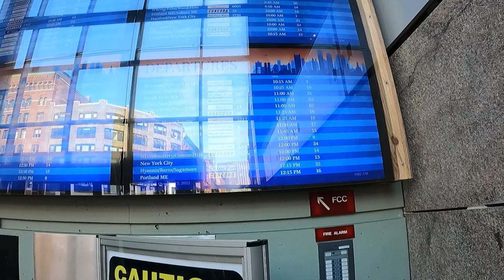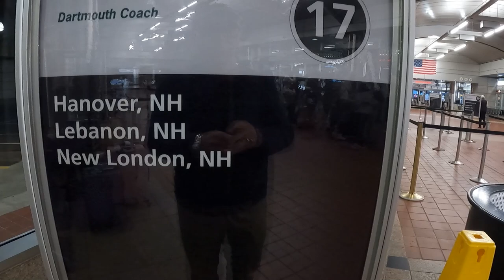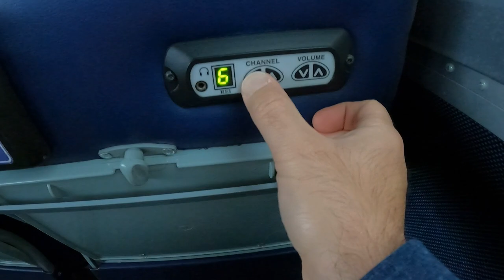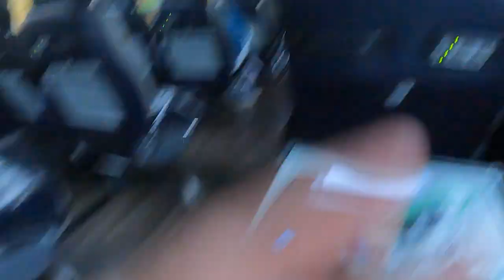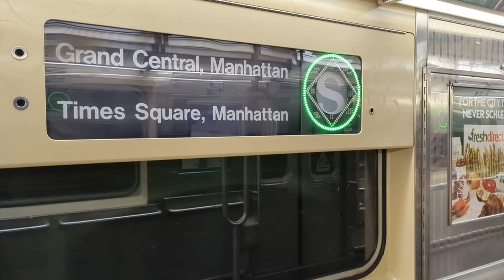Dartmouth Coach Standard and Executive Class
Come along for a ride on Dartmouth Coach on their standard (but nicer than most other buses!) service from Boston to Hanover, NH; then on the Executive Class bus from Hanover to New York.  Along the way, we'll see some brilliant New England fall foliage and enjoy the ride aboard two luxurious Prevost X3-45 coaches.